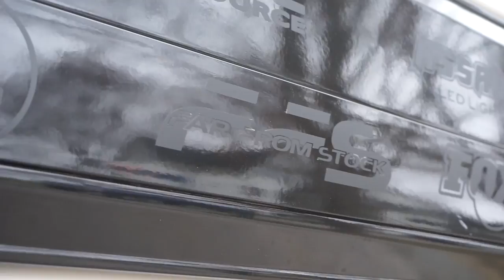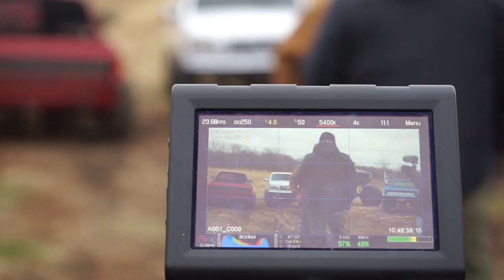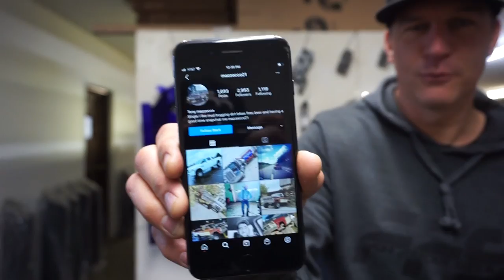1st Gen Cummins Crew BURNEM Road 🔥❗️Earl Dibbles “Diesel” Music Video Making of with WhistlinDiesel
We got invited to be a part of Earl Dibbles Jr / Granger Smith Music video called "Diesel" and we were ready to beat on the truck for the opportunity!!! KEEP AN EYE OUT for PART #2

HUGE THANKS TO Granger Smith And Whistlin Diesel For Allowing Us To Be A Part Of The Music Video.